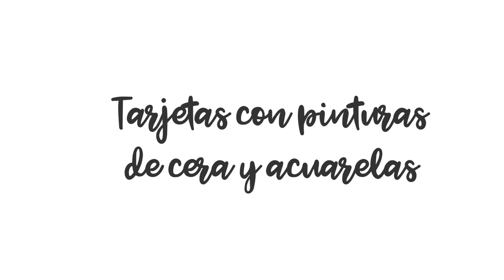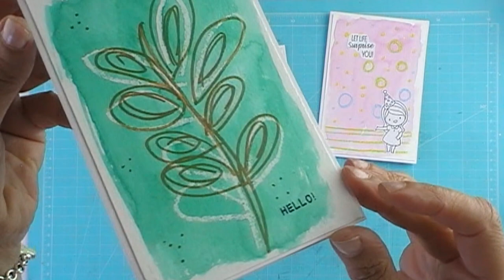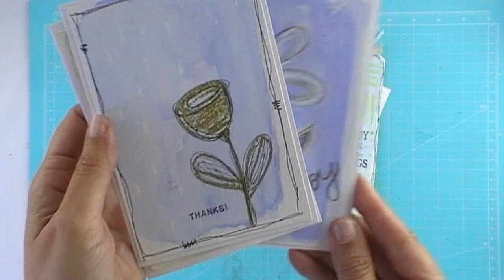TUTORIAL: Tarjetas con CERAS🖍️ Y ACUARELAS 🎨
Hola a todos!!! Hoy os traigo un vídeo en el que vamos a hacer tarjetas usando pinturas de cera y acuarelas. Espero que os guste!!!